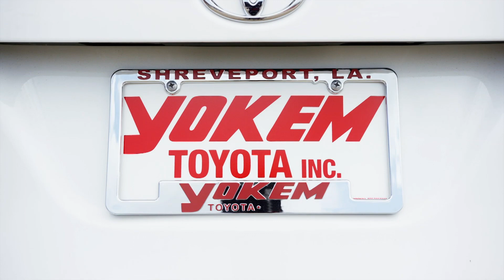Yokem Toyota | First Big Used Car Sale